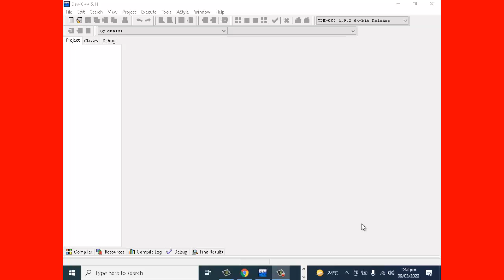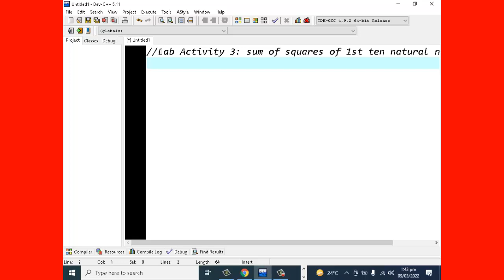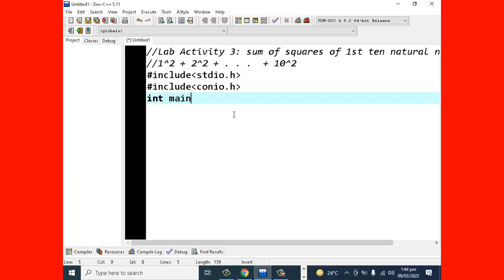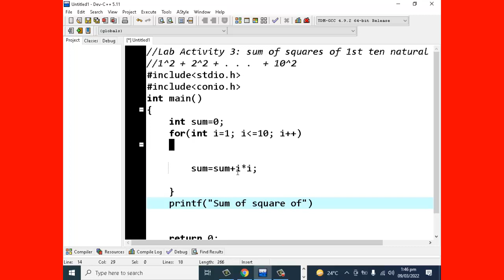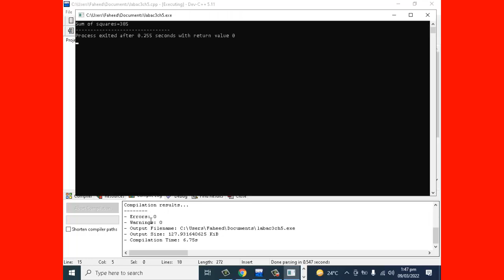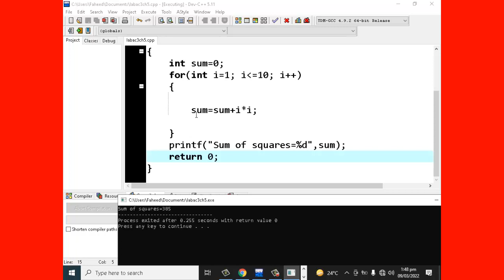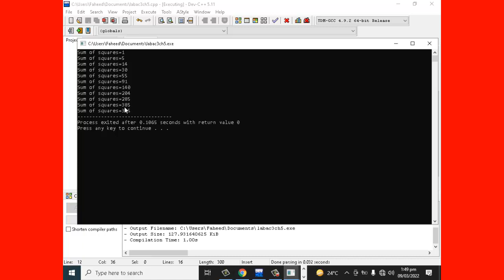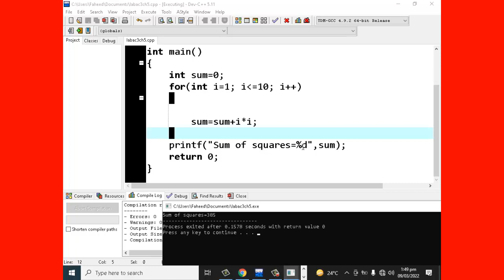Federal Board Computer Science Matric|Lec10 Ch5|LA3|Loops in C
C Language Tutorial, for loop in C language,
This video demonstrates for loop in C language in Dev C++